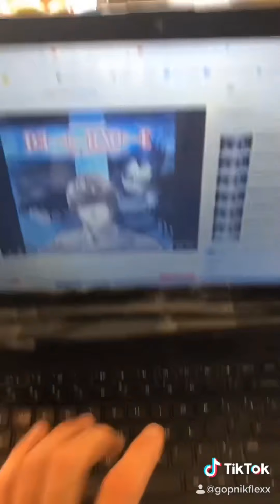Babushka, my boyfriend is Satanist! Ep.1-8